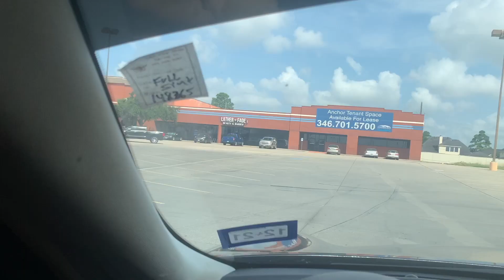Legend Gets A Haircut!!! (Things Got Intense)